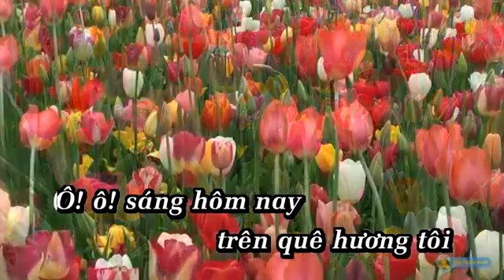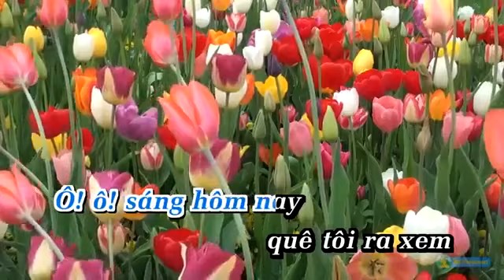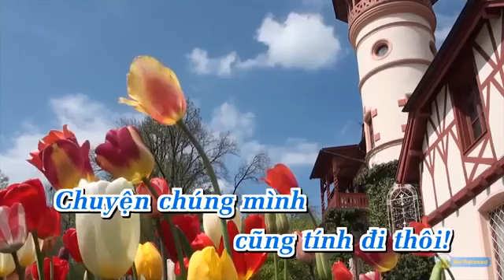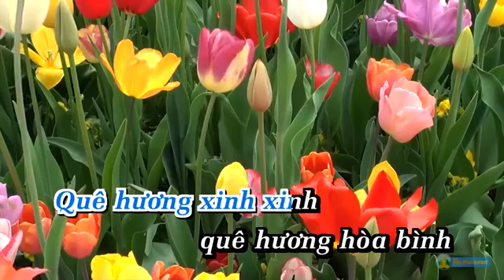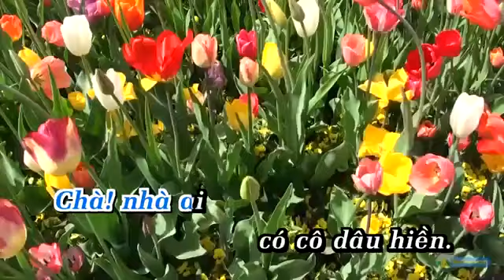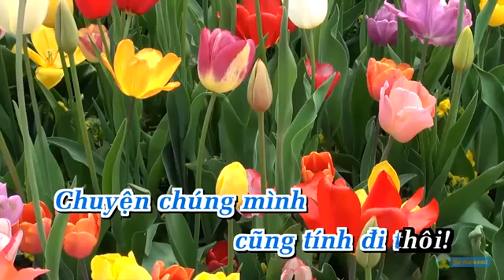ĐÁM CƯỚI TRÊN ĐƯỜNG QUÊ KARAOKE NHẠC SỐNG